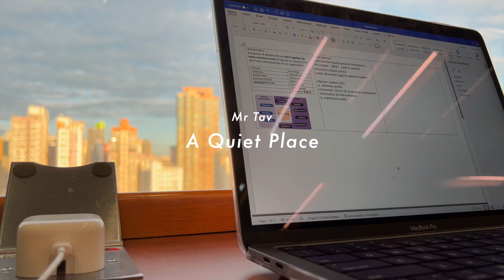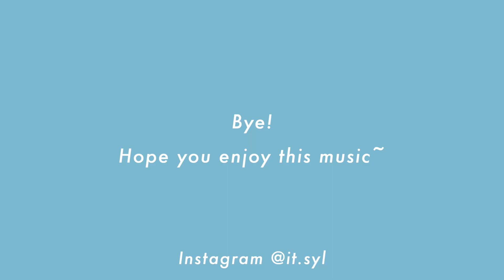Lofi Music & Study Music 👩🏻‍💻 適合學習/放鬆的音樂 ⌨️ 香港實時景色🌇 香港景色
𝘏𝘢𝘭𝘰! 𝘐 𝘢𝘮 𝓢𝔂𝓵𝓿𝓲𝓪~~🖖🏻 歡迎你來看我的影片🥰
✦𝐓𝐢𝐦𝐞𝐥𝐢𝐧𝐞

Music by oh, the joy. - 6am in singapore

𝙏𝙝𝙞𝙨 𝙫𝙞𝙙𝙚𝙤 𝙞𝙨 𝙛𝙞𝙡𝙢𝙚𝙙 𝙖𝙣𝙙 𝙚𝙙𝙞𝙩𝙚𝙙 𝙗𝙮 𝙎𝙮𝙡𝙫𝙞𝙖.